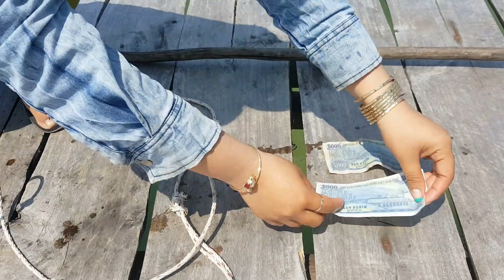Vlog #39: Phi vụ rửa tiền và buổi chiều đi ăn cơm ké thời Covid 19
Hôm nay chỉ là một ngày bình thường trong mùa dịch Covid 19. Không có gì đặc biệt nên hy vọng các bạn kiên nhẫn chờ những video tiếp Theo thú vị hơn nhé!